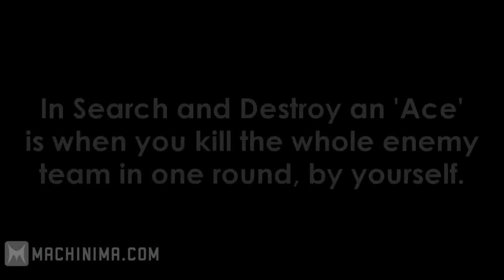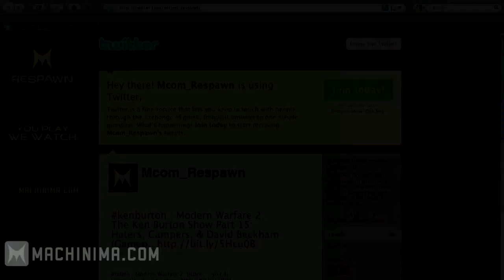Modern Warfare 2 Top 10 Sniper Kills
Machinma